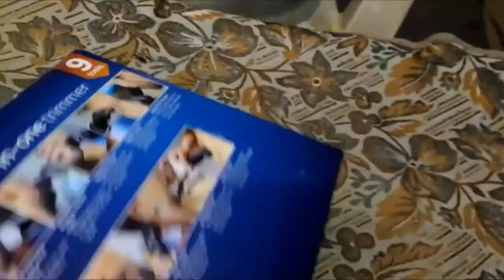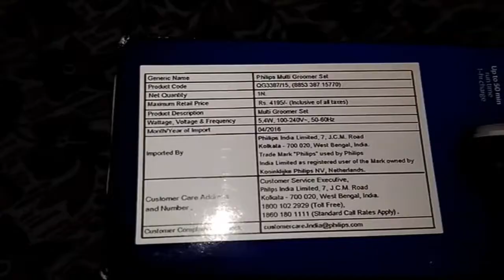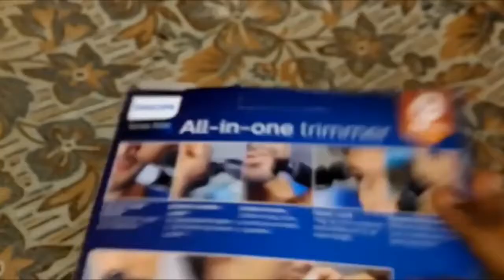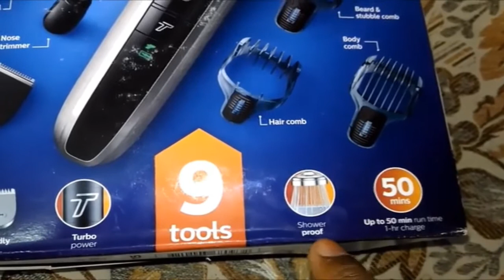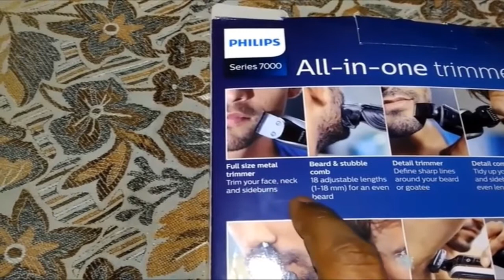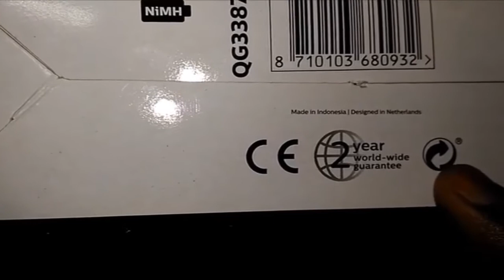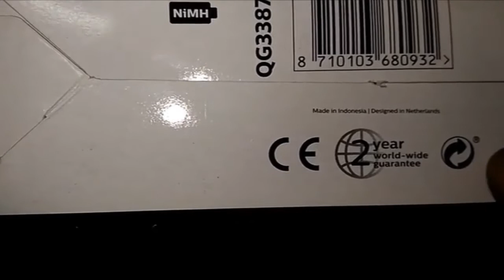Philips QG3387/50 | Multigroom series | Unboxing & Review | Complete Grooming Kit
Philips QG3387/50  Multigroom series , COMPLETE MAN SOLUTION, all in one best multigrooming kit.

I Think Hindi

About :"I THINK HINDI" is a YouTube Channel, Where you Find Some Useful Videos,Learn Computer, and Develop your,Some Basic Skills,Like Internet,Computer,Computer Hardware,Software,Social Media,Whatsapp,Youtube,Basic Pc Troubleshooting, and something More.